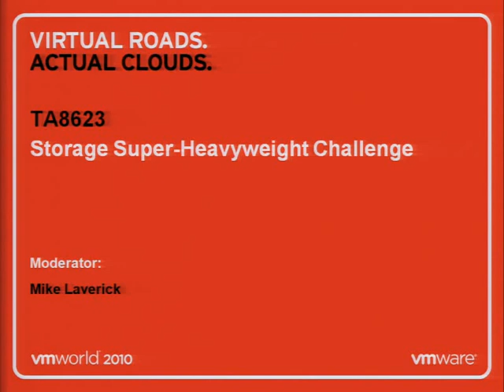VMware world TA8623-Storage Super-Heavyweight Challenge